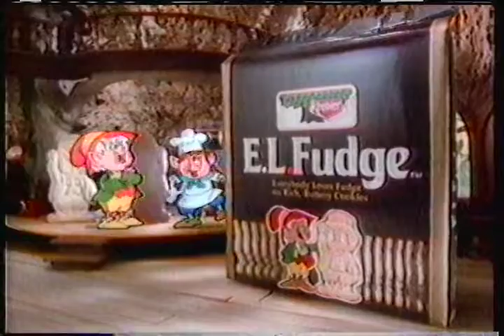Keebler E.L. Fudge commercial 1986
Commercial from a spring 1986 recording of the Price is Right on WTOL TV 11 Toledo CBS